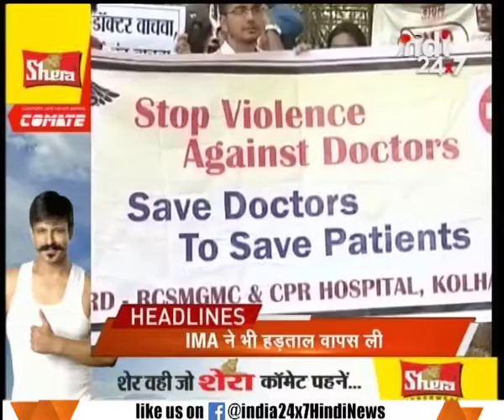Yogi Adityanath to visit Gorakhpur for the first time after becoming U.P CM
Yogi Adityanath to visit Gorakhpur for the first time after becoming U.P CM. Watch this special segment and get to know more here.